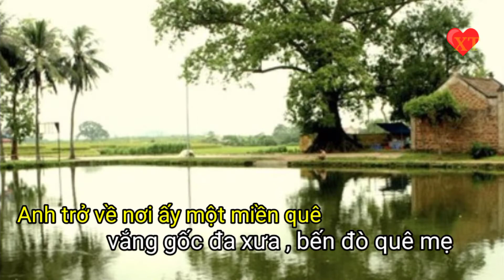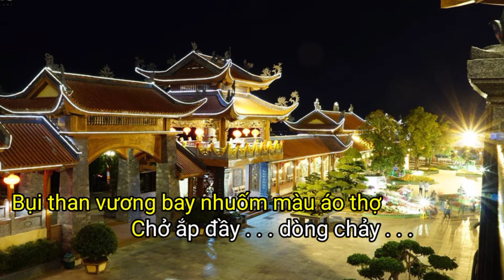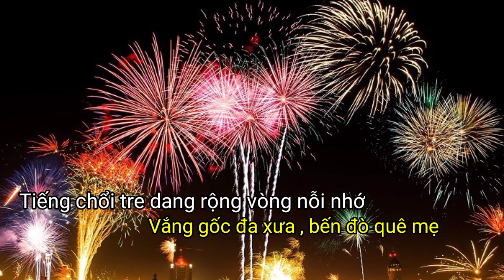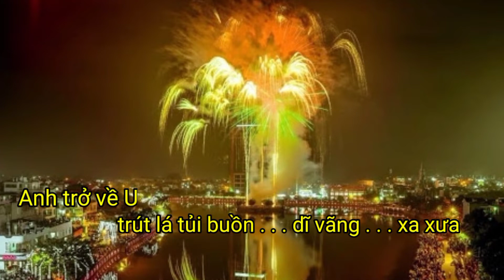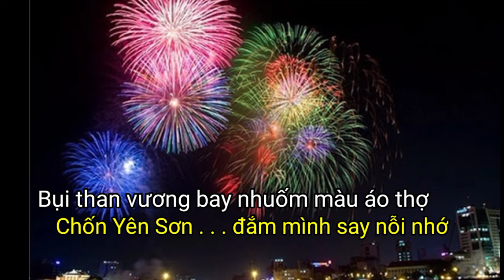ca khúc mới : VỀ UÔNG BÍ.(Mi thứ - Em).